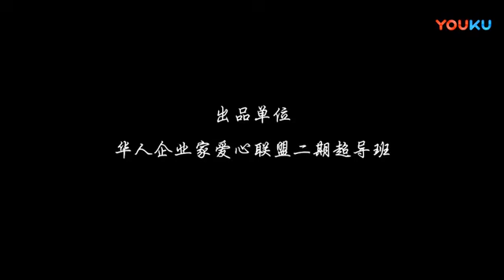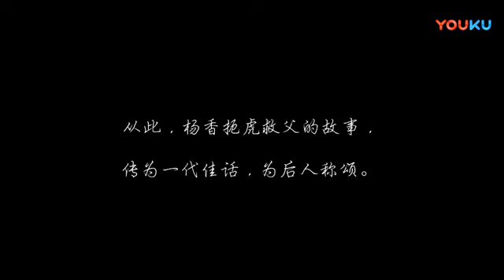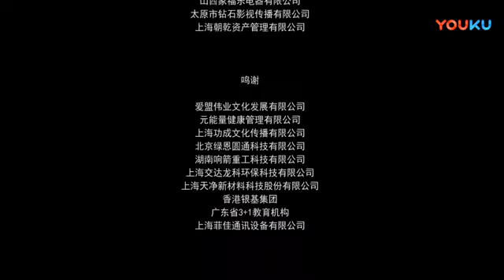NHỊ THẬP TỨ HIẾU - Tập ĐÁNH HỔ CỨU CHA